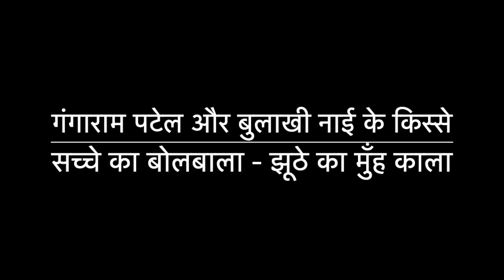गंगाराम पटेल और बुलाखी नाई के किस्से -सच्चे का बोलबाला-झूठे का मुँह काला (कहानी संख्या - ३)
गंगाराम पटेल और बुलाखी नाई की कहानियाँ  -

कहते हैं जब समाज मे सामंती/ज़मींदारी व्यवस्था थी, इन कहानियों का संबंध उसी समय से है। गंगाराम पटेल एक ज़मींदार थे। उस समय मे ज़मींदार का शासन चलता था। इसलिए पंचायत में सभी लोग ज़मींदार की बात मानते थे।
एक बार गंगाराम पटेल घूमने के लिये जा रहे थे। अपने बनाने खाने और सहायता के लिए बुलाखी दास नाई को साथ मे ले जाना चाहते थे। लेकिन बुलाखी नाई जाना नहीं चाहता था क्योंकि उसकी नई नई शादी हुई थी।

बुलाखी दास की नववधू ने बुलाखी को कई तरकीबें बताईं, जिससे वो जल्दी वापस आ जाये। शर्त यह थी कि बुलाखी, गंगाराम जी से हर रोज एक सवाल पूछे, अगर उसका जवाब गंगाराम न दे पाएंगे। तो बुलाखी दास वापस आ जायेगा।

इस शर्त को गंगाराम पटेल द्वारा स्वीकार किया गया। इसी प्रश्नों पर आधारित सभी कहानियाँ है।

इस श्रृंखला में ये तीसरी कहानी है।